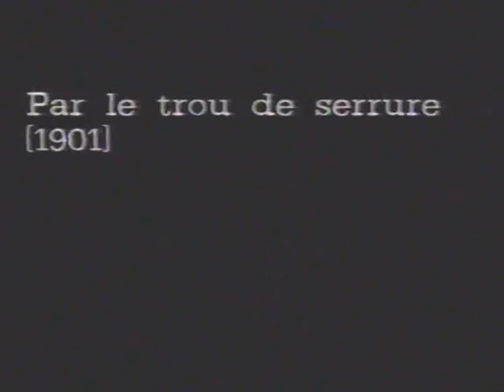Por el ojo de la cerradura (Ferdinand Zecca, 1901)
Una preciosa película de corta duración de los arbores del cine. Es de 1901, producida por Pathe y realizada por Zecca.